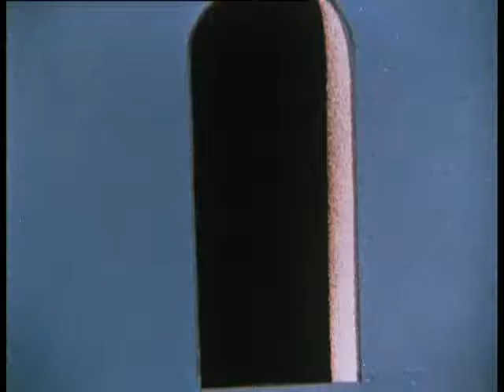世界经典动画短片合集（十二）70Robert Breer1970